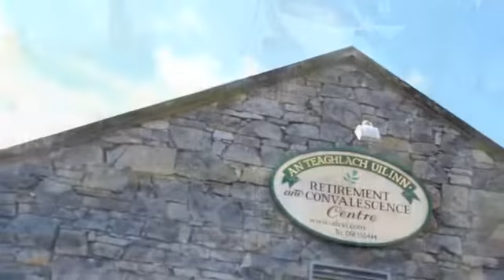An Teaghlach Uilinn, Moycullen, Co.Galway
Teaghlach Uilinn Retirement and Convalescence Centre Moycullen, Co.Galway. Produced and designed by Reality Design & Marketing.